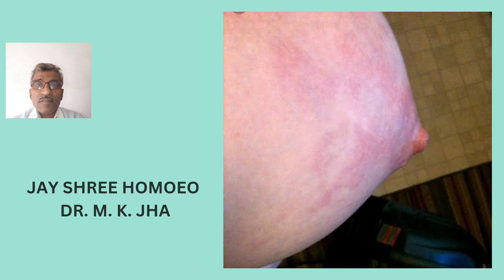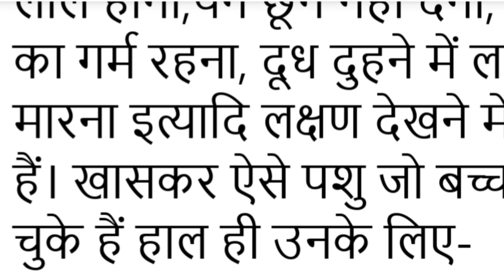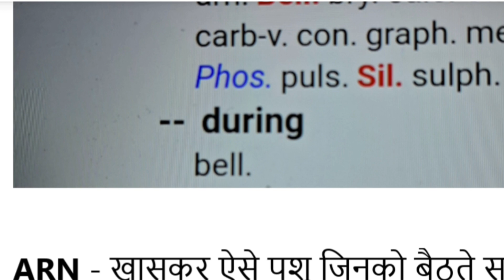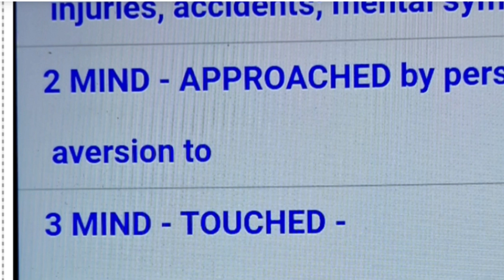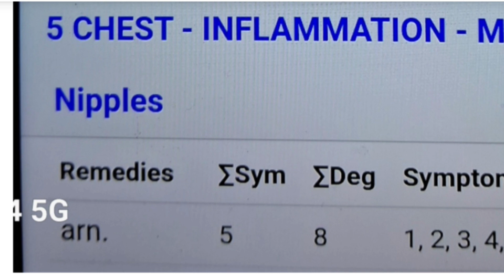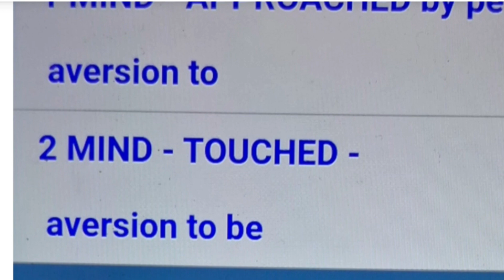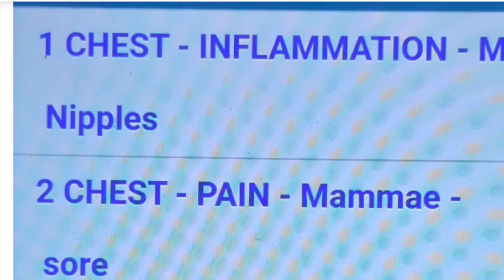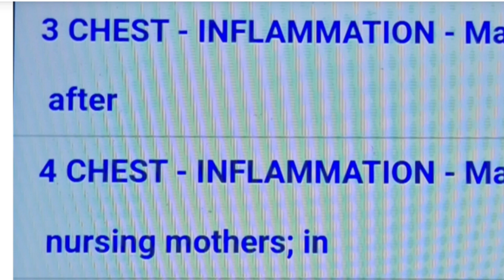स्तन की बिमारी थनैल MASTITIS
MASTITIS MEDICINE
MASTITIS TREATMENT
थनैला रोग  का इलाज
थनैला का होम्योपैथिक इलाज
थनैला का होम्योपैथिक दवा
स्तन की बिमारी थनैल
स्तन में सूजन
Inflammation in Mamma
chuchchi me sujan
चूच्ची में सूजन
धन में सूजन
चूच्ची का फूल जाना
चुच्ची का सूजन कैसे ठीक करें
स्तन सूजन की होम्योपैथिक इलाज
स्तन सूजन की होम्योपैथिक दवा
Stan sujan ki homeopathic Dava
छाती में सूजन
बूब्स में सूजन
Inflammation in breast
mastitis
medicine
health
milking
healthcare
entrepreneurs
doctors
cow
milk production
experts
veterinary
lets discover everything
drmkjha1
چھاتی کی سوزش